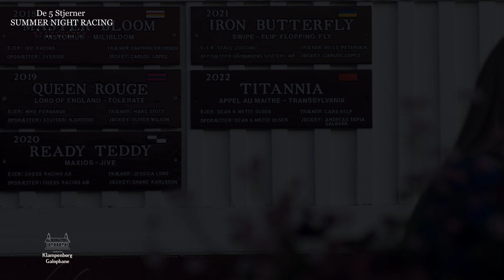Summer Night Racing